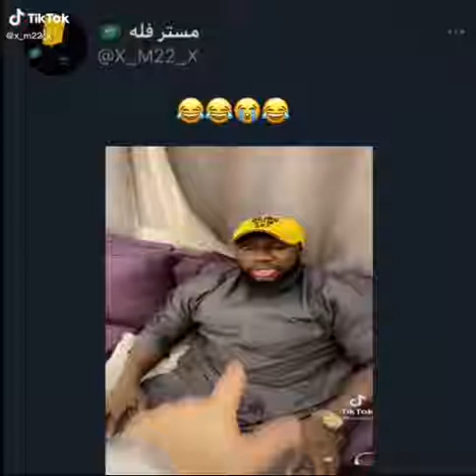تبي تضحك خش الحساب ❤️ ضحك مضحك مقاطع مضحكة ضحك بلا حدود ضحكة ضحك وناسةMP4